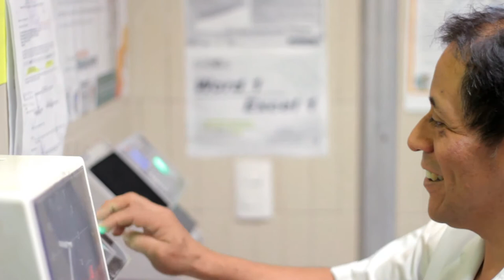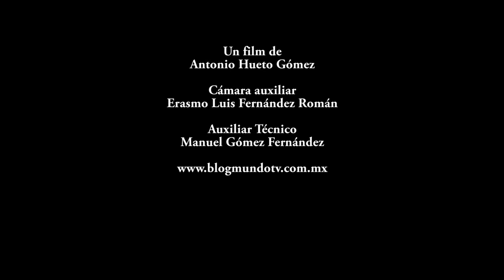DOCUMENTAL JUBILACION JULIO ALONSO IMSS HGZ50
Un film de: Antonio Hueto Gómez.
Cámara auxiliar: Erasmo Luis Fernández Román
Técnico auxiliar: Manuel Gómez Fernández.

Dirección: Av. 5 de mayo #3, colonia centro, Saltabarranca, Veracruz
Telefono de casa: (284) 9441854